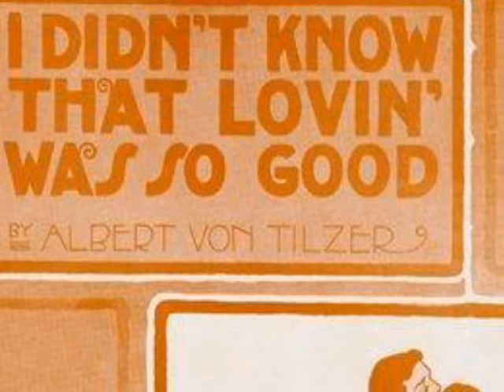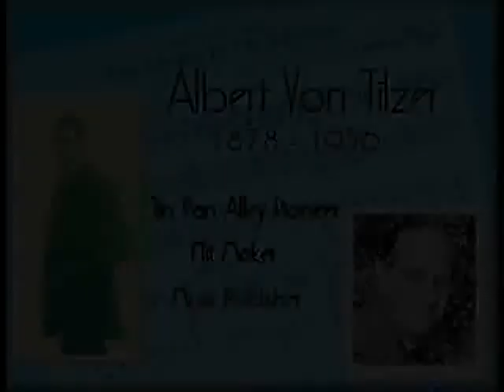1910s Music (1916) Anna Wheaton - I Didn't Know That Lovin Was So Good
Pax41 Music Time Machine presents the 1910s Of Anna Wheaton

Anna Wheaton  - I Didn't Know That Lovin Was So Good
recorded 6/17/1916

This musical comedy and revue actress from Savannah Georgia , was most popular in the World War 1 period.   Columbia catalogs state, "at ten years of age she played with Margaret Anglin, then Maud Adams in Peter Pan.  In the humorous field , Miss Wheaton has appeared with Eddie Foy, Sam Bernard, De Wolf Hopper and Al Jolson.  She added to her fame at the Hippodrome in London."  While in London in 1915 she made her first recording during a Columbia session.

She enjoyed success in The Passing Show of 1912 and greater acclaim in Jerome Kern's Oh Boy !.